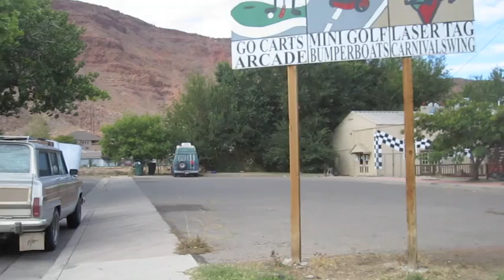DRIVER stays in car for TOW TRUCK RIDE - 420 DAY US ROAD TRIP VID65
Driver rides in car ontop of Tow Truck.  Wake up to burger king drive through lady taking orders and a dead battery.  Try to jump the jeep but no luck, I"m off to find a new battery.  Get to stay in my car while it's towed on a flatbed.   Mechanic hooks up a new battery and I'm back in business.  Roadside pork and beans in downtown moab utah.